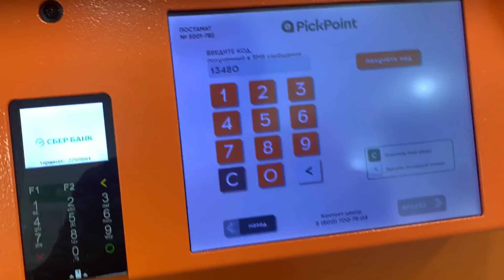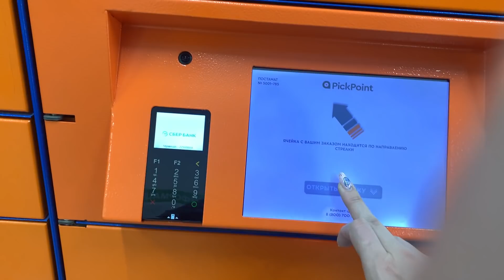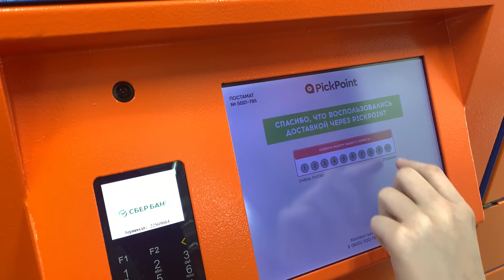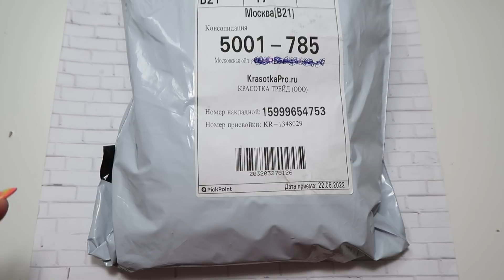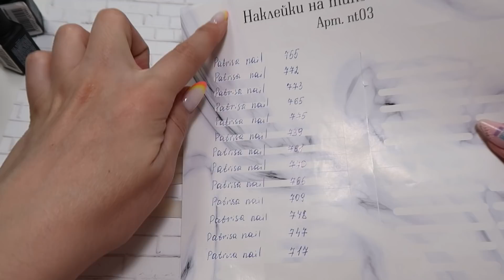Влог: Выкрашиваю однофазники. Отвечаю на вопросы